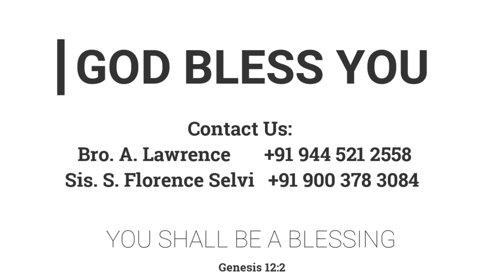கர்த்தரின் வலதுகரம் | 16.10.2020 | Mother Y. Hilda | Kadamalaikuntu FGPC